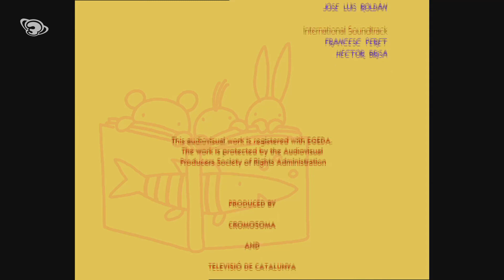Quack Quack | The Baby Triplets E27